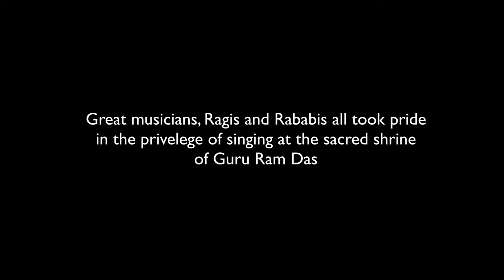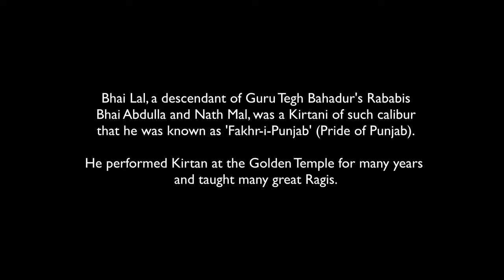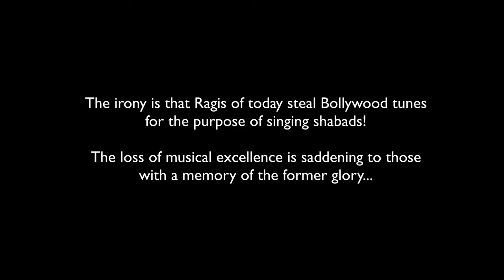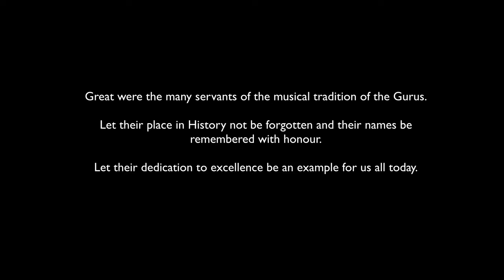The Lost Music of Amritsar। Puratan Kirtan tradition of Darbar sahib। Sikh Music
the lost music of Amritsar। Sri darbaar sahib। Sikh tradition music। Sikh symbol। Darbar sahib live kirtan
Pakistan raagis